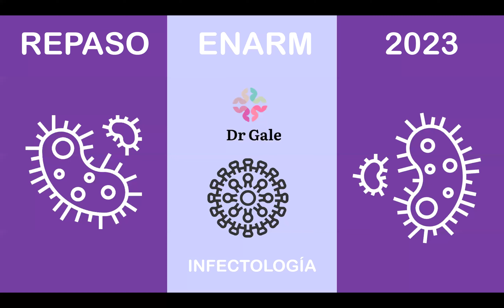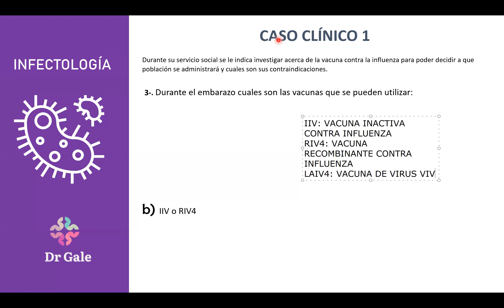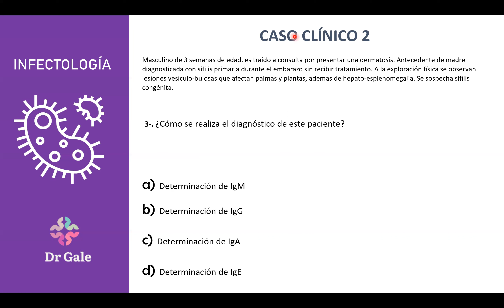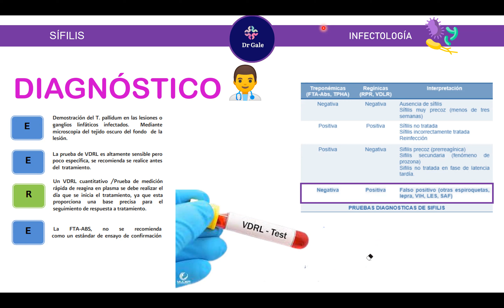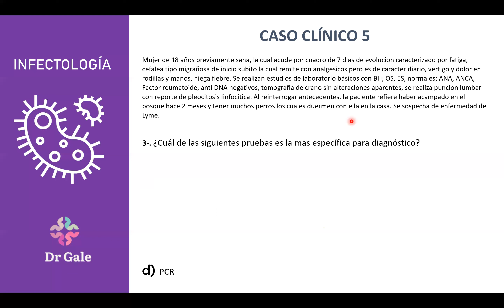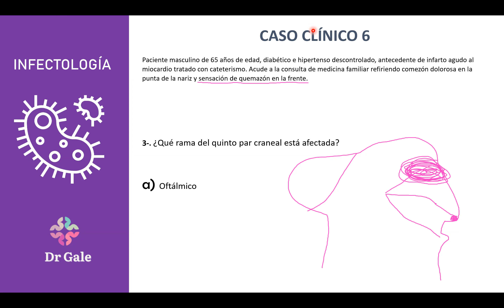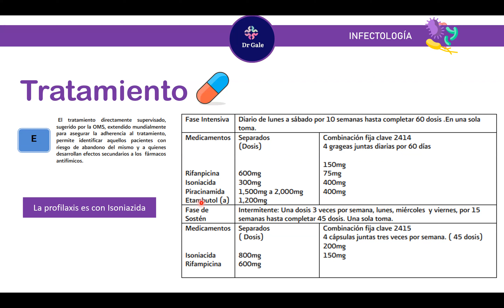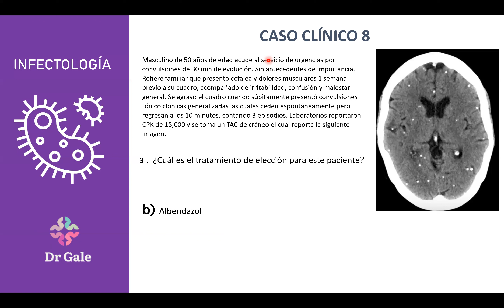REPASO INFECTOLOGÍA ENARM 2023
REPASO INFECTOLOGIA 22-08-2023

¿Qué te parecio la clase?
¿De que otro tema te gustaria la siguiente?